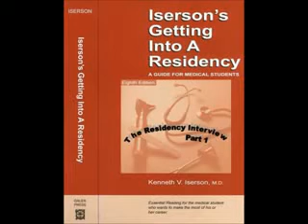The Residency Interview-Part 1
Describes proven methods for doing well in the interview for a residency program. Taken from the new (8th) edition of Iserson's Getting Into a Residency: A Guide for Medical Students, the "bible" that generations of students have used to successfully obtain the residency of their choice. for links to similar video, and a description of the book with links to purchase a single copy or using bulk discounts. Also see Part-2 of this video.